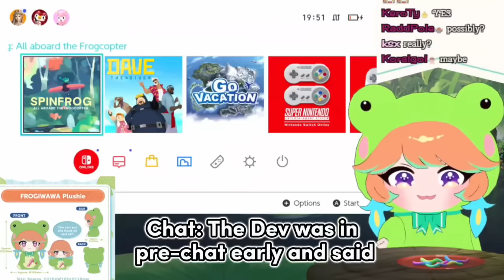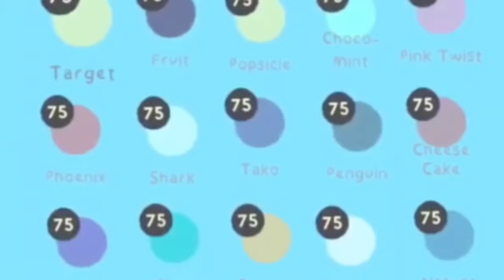𝗞𝗶𝗮𝗿𝗮 𝗽𝗹𝗮𝘆𝘀 𝗮 𝗿𝗮𝗻𝗱𝗼𝗺 𝗳𝗿𝗼𝗴 𝗴𝗮𝗺𝗲 𝗮𝗻𝗱 𝗳𝗶𝗻𝗱𝘀 𝗼𝘂𝘁 𝘁𝗵𝗮𝘁 𝘁𝗵𝗲 𝗗𝗲𝘃𝗲𝗹𝗼𝗽𝗲𝗿 𝗶𝘀 𝗮 𝗛𝗼𝗹𝗼𝗹𝗶𝘃𝗲 𝗳𝗮𝗻 |Hololive EN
Hololive
Hololive ch
hololive reaction
hololive animation
hololive english
holoadvent
holo x break
Holocure

ED ART by @Tkminnm from Twitter -

BGM used
DOVA-SYNDROME